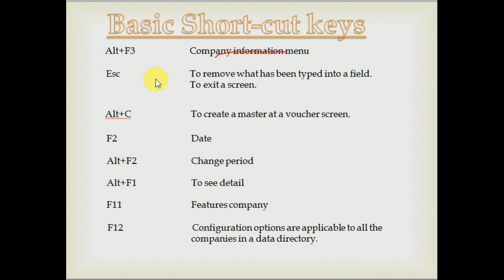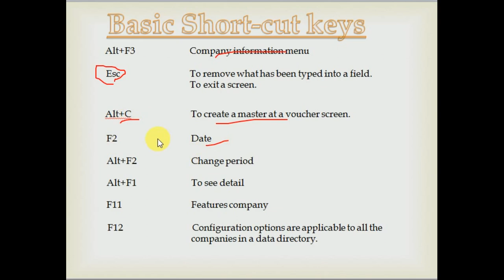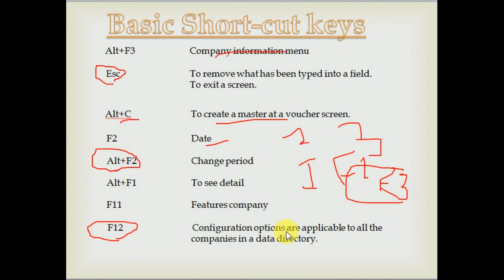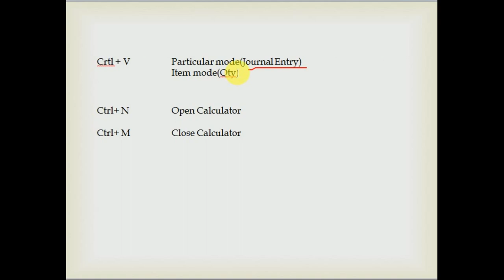Basic Short cut key of Tally ERP 9.0 computerized work in Hindi/English